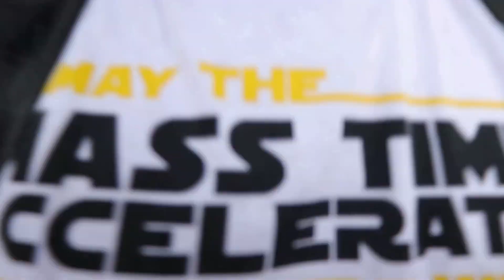THIS IS HOW I MET MUMBIKER NIKHIL / FUTURE COLLABORATION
SOOO... GUYS HOPE UH LIKE THE QUALITY. SO LET ME KNOW HOW IS MY PIXIE

SOOO... hope u guys like the video. ALSO wanna share all those this. this video is all about us... hope u like it.

REDMI NOTE 6 PRO

विद्येची देवता असलेले गणेशाचे आजपासून आगमन होतंय ह्याच मोरया ला वंदन करून यंदा नवी सुरुवात करुया, दर्शनाला जाताना हार- फुले नेण्याऐवजी 1 वही - 1 पेन/पेन्सिल किव्वा शौक्षणिक साहित्य भेट देवूया...( शिक्षण हे कुठल्याही विकासच मूळ आहे ही बाब लक्षात घेऊन सदर उपक्रम करीत आहोत)
तरी सदर योजनेतून कोल्हापूर - सांगली येथील तसेच महाराष्ट्रातील इतर ठिकाणी गरजु विद्यार्थ्यांना मदत केली जाईल.
तयार रहा मी येतो तुमच्या घरी.
सदर उपक्रम आपल्या मंड़ळात किव्वा घरी राबवायाच असेल तर आताच संपर्क साधावा.

FRIENDS UNITY FOUNDATION ®
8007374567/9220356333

कु.जयेश शिंदे (मुंबई व उपनगर)
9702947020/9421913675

इंस्टाग्राम लिंक -